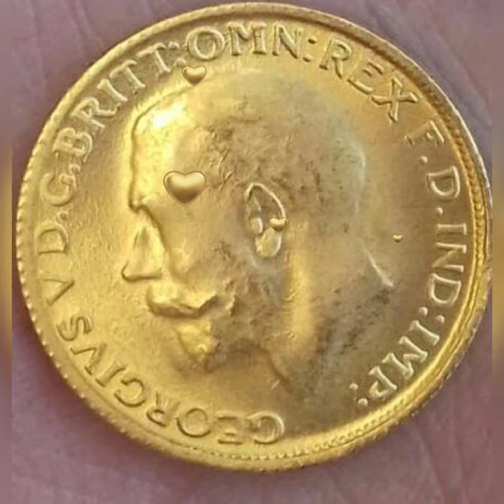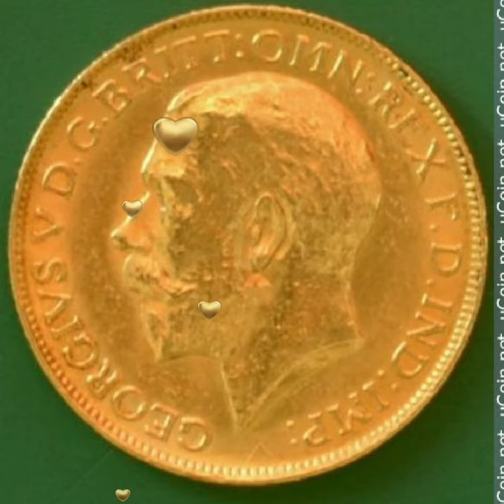When will the gold pound be worth 1,000,000 dollars?